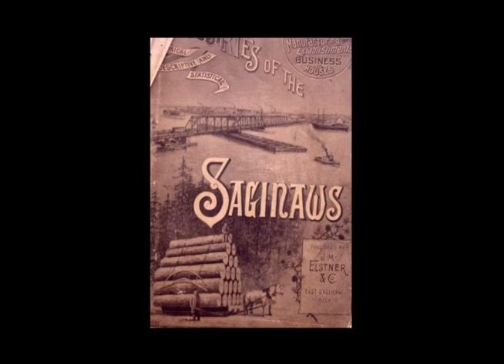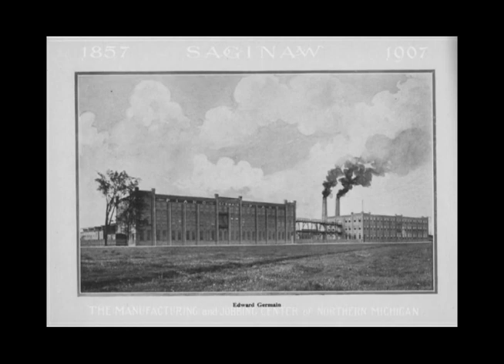Saginaw, Michigan - A Brief History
Learn what life was like in Saginaw during the late 1800's and early 1900's.
Presented by the Castle Museum of Saginaw County History and the City of Saginaw.